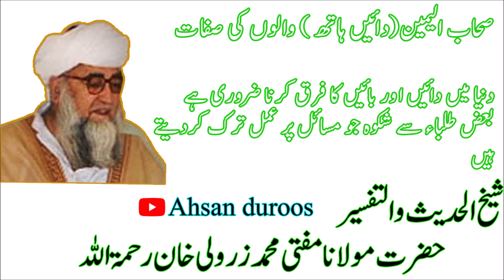Daya haat walo ky sifat-Mufti Muhammad Zarwali Khan R.A